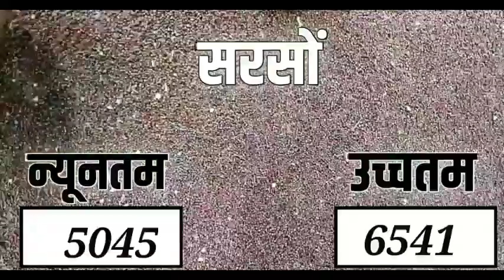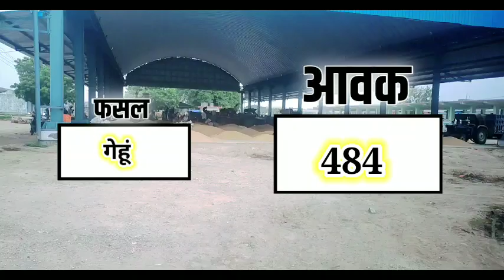आज 7 जनवरी 2022 से सभी फसलों की निंबाहेड़ा मंडी भाव|Nimbahera Mandi bhav Today 7 Decmber 2022